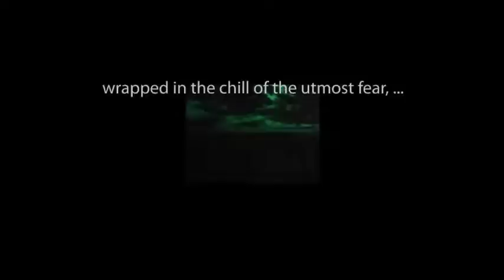CBS Radio Mystery Theater "Insight Into Murder" hosted by E.G. Marshall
A man connects psychically with a murder case that seems to be a repeat of a murder that occurred over a century ago.